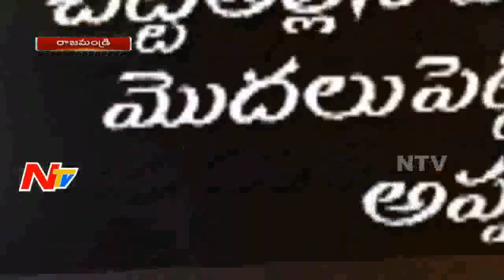Mother Brutally harassed his Child in Rajahmundry